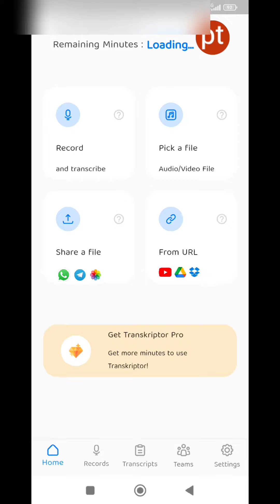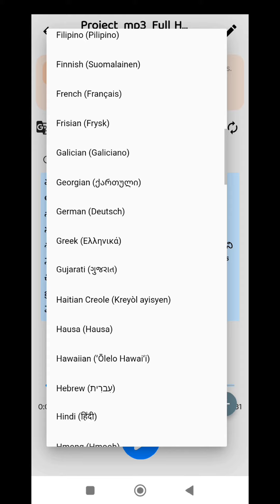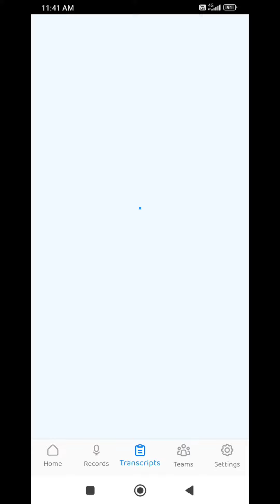# how to translate English videos in Telugu any language ఇంగ్లీష్ వీడియో ని తెలుగు అక్షర రూపంలోకి